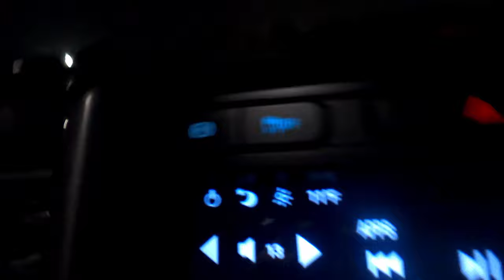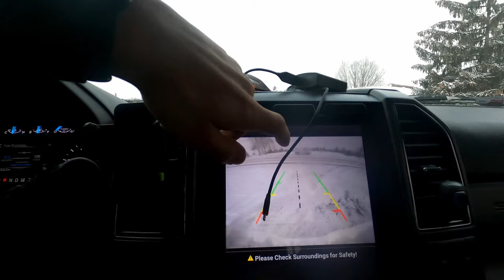ZERO TOLERANCE SNOW REMOVAL (SnowVLOG)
First SnowVlog of the season
Zero Tolerance SNOW REMOVAL
+ Residential & Commercial Snow Plowing